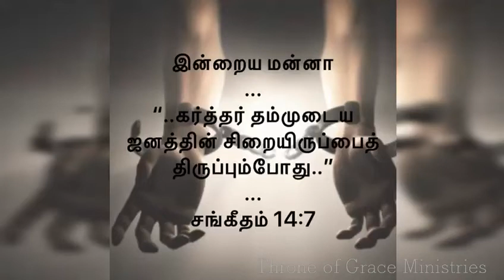கர்த்தர் தம்முடைய ஜனத்தின் சிறையிருப்பைத் திரும்பும்போது(சங் 14:7) Thought for the day[Tamil] Aug 10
இன்றைய மன்னா:
"கர்த்தர் தம்முடைய ஜனத்தின் சிறையிருப்பைத் திரும்பும்போது.." - சங் 14:7